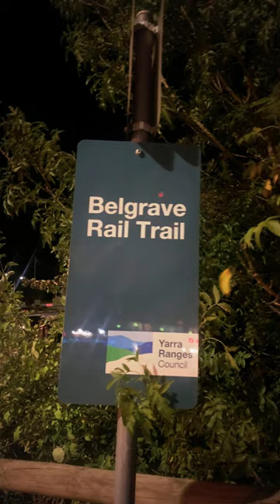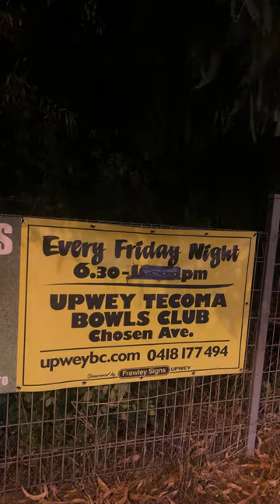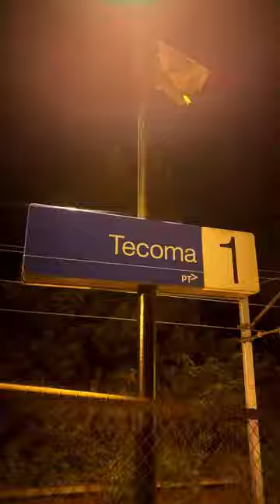SPONTANEOUS TRIP after Bomb Scare !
Our original plan was to do MOUNT DANDENONG TWILLIGHT WALK / SKYHIGH AND BOURKES LOOKOUT but due to bomb scare on our train line,  our leader had to changed plan to something else but yet we all had a great fun night.